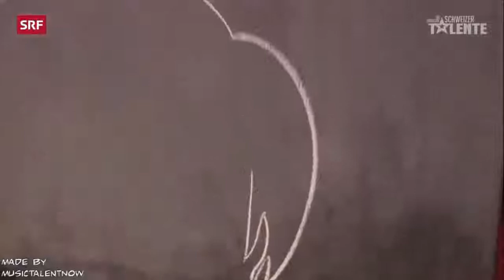3 BIGGEST MISTAKES Judges Made EVER!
d.j. demers america's got talent,
2017,
golden buzzer,
dance,
magic,
nissa sabyan,
angelica hale,
2018 magic,
bts,
magician,
animals,
amanda,
angry,
angel garcia,
auditions,
accidente,
2018 america auditions,
demian aditya,
best,
beatbox,
best song,
best magic,
bang bang,
best sing,
bts idol,
band,
mel b,
sam b ,
mel b golden buzzer,
cardi b america,
2018 mel b,
judges mel b hot,
mel b and heidi,
mel b kiss,
mel b unplugs buzzers,
mel b funny moments,
comedy,
cry,
cats,
celine dion,
child,
choir,

got,
talent,
america,
america's,
2017,
golden buzzer,
dance,
magic,
country,
cancer,
studio c,
c j dippa final,
dance robot,
dance light,
dog,
despacito,
dangerous,
dance 2018,
d.j. demers,
da republik,
one d,
emotional,
never enough,
bts en,
talent escape artist,
neal e boyd,
dance,
eazy e,
pai e filho,
feng e,
funny,
final,
faded,
fails,
final 2017,
full,
funny magic,
fire,
final 2016,
2018 f,
guitar,
golden buzzer 2017,
golden buzzer dance,
girl,
i  got talent magic,
honey g,
granny g,